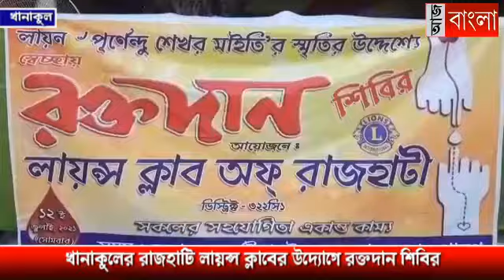লায়ন্স ক্লাবের রক্তদান শিবির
খানাকুলের রাজহাটি লায়ন্স ক্লাবের উদ্যোগে রক্তদান শিবির